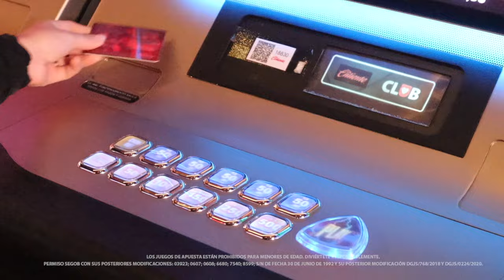Conoce el volcán de emociones en Tiki Fire de Aristocrat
Con 50 líneas de pago, cuatro jackpots progresivos y el bonus hot line spin, Tiki Fire de Aristocrat encenderá el volcán para expulsar la lava de la suerte que te va a traer ganancias en tu próxima visita a Caliente Casino.